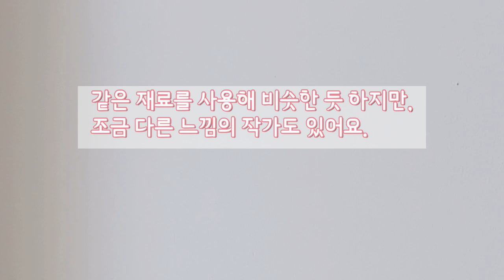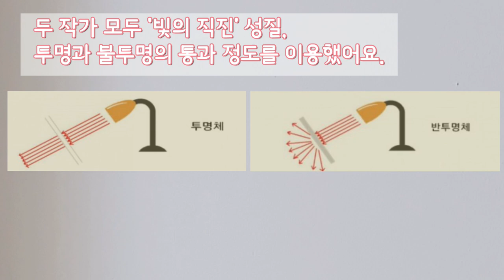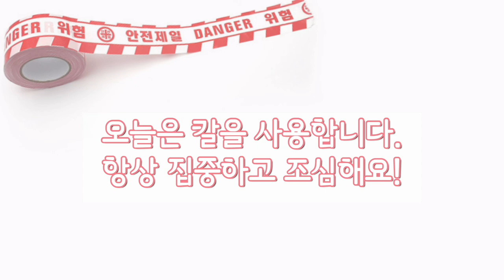[온라인수업] 박스테이프 테이핑아트로 맥스 요른(Max zorn) 따라하기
초등 4학년 온라인 미술 수업